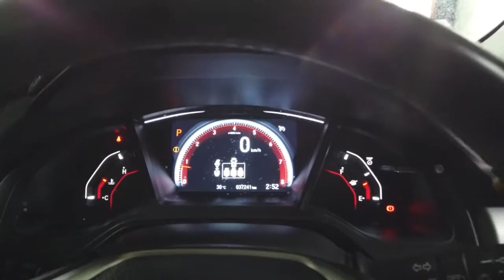2017 HONDA CIVIC Ryde, Sydney, New South Wales, Top Ryde, Australia 284822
Modern Steel New 2017 HONDA CIVIC available in Ryde, New South Wales at North Shore Mitsubishi.

Huntermotive
603 Victoria Road